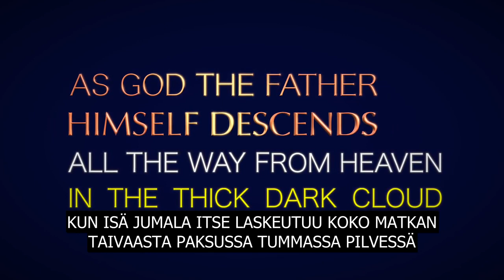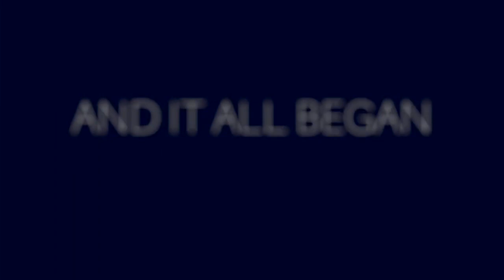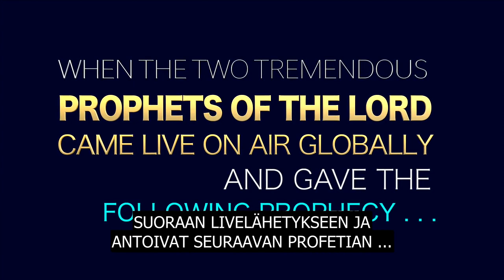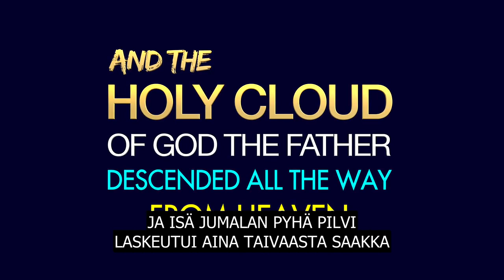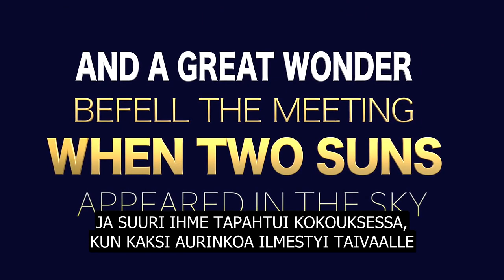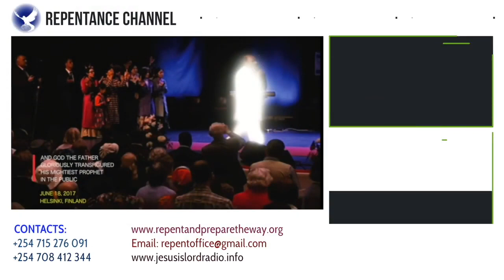ISÄ JUMALAN SHOKEERAAVIA VIERAILUJA NAKURUN LOPPUVUODEN HERÄTYSKOKOUKSESSA 29.-30. JOULUKUUTA 2018